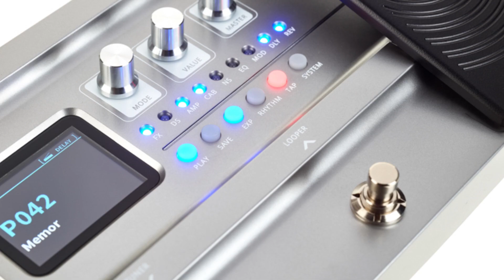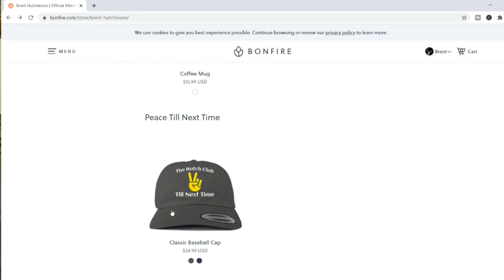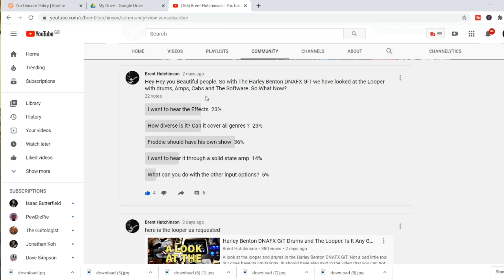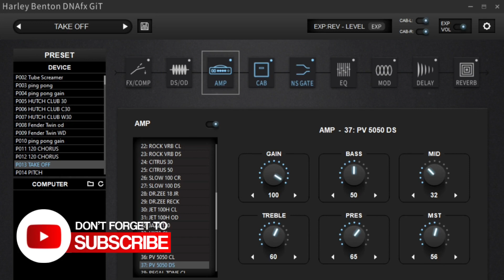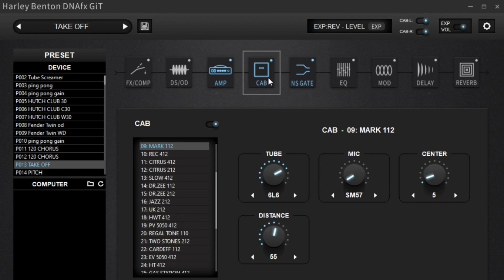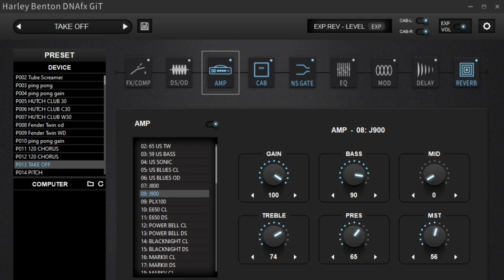Harley Benton DNAFX GiT Metal Tones...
As Requested in the comments I had a go at finding some Heavy Metal tones in the Harley Benton DNAFX GiT. You can see in this vid I am not much of a Metal player but I think I managed to get a decent sound.

For the price tag this little unit is doing OK..Whats your thoughts?

Get your hands on some awesome Limited Edition Hutch Club Merch!!!

If you enjoy my content and want to support me and this channel then you can do that by:

2.
4. Leave a cool comment/ask me a question
5. Tune into my my Weekly Thursday Live streams at 7pm U.K. time
6. Tell your friends :)

Guitars 4 All Go Fund Me Page - Charity donating guitars to people for free:

gf.me/u/xqt56r